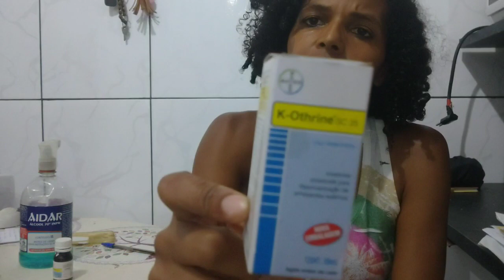Piolho de Galinha acabei com esse problema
Nome:Natália Biar

Venda de Ovos férteis e Parcerias

Intenção: Trazer pra vocês um pouco do meu convívio com a minha humilde criação de patos, galinhas, perus, codornas,Porquinho da Índia,periquitos, calopsita e pássaros.